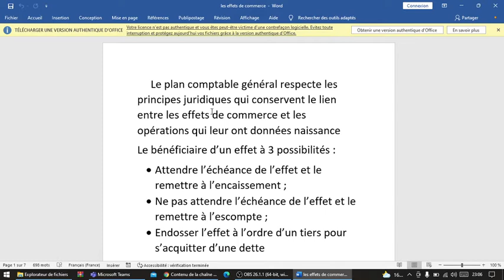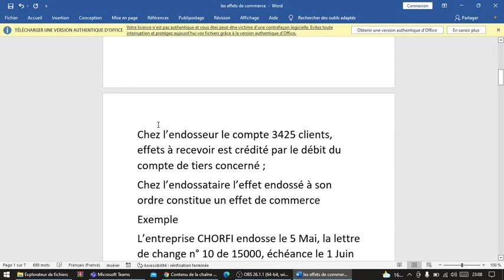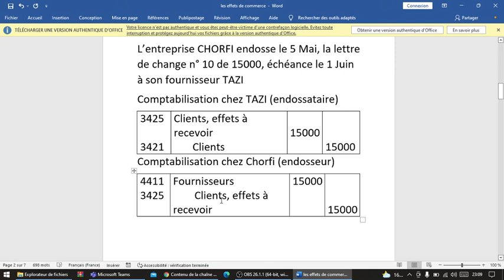Comptabilité générale : Endossement d’un effet de commerce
Comptabilité générale
 Endossement d’un effet de commerce
Clients effet à recevoir
endosseur
endossataire